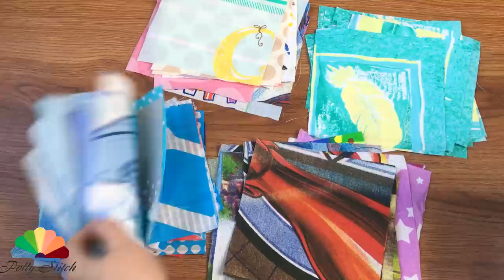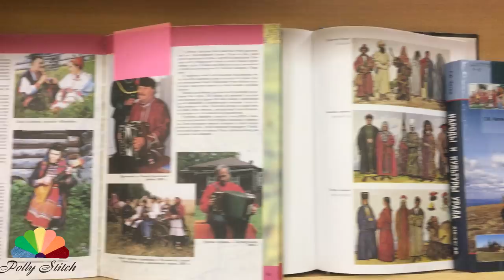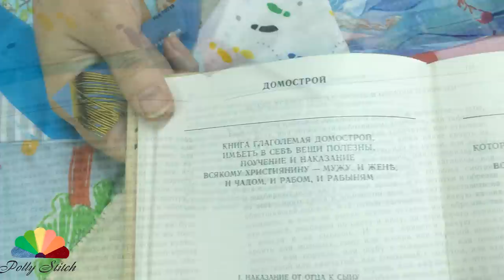Шпаргалка для новичков, или Кто ходит ночевать в библиотеку со своим одеялом? DIY мастер-класс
Этот мастер-класс не совсем обычный. Мы будем шить шпаргалку! В последнее время все больше людей интересуется народным творчеством.
Вы давно были на традиционном народном празднике? Я уже и не помню, когда это было в последний раз... Из-за карантинных ограничений мы уже и про Сабантуй забыли, и про Масленницу, и про народные гуляния. А между тем, 2022 год - Год народного искусства и нематериального культурного наследия народов России.
Первоуральская Централизованная библиотечная система приняла участие в "Библионочи". И позвали меня, как блогера, ведущего на Ютубе и на Яндекс Дзене каналы по рукоделию, принять в ней участие.
Что такое "Библионочь"? Конечно, у нас получается не "Библионочь", а "Библиосумерки"... В эту "ночь" библиотеки придумывают самые разные мероприятия, приглашают гостей. Естественно, все направленно на привлечение внимания общественности, а также раскрытие фонда и пропаганду книги и чтения.
Специально для посетителей сшила несколько заготовок для традиционного лоскутного "Есенинского" одеяла. Напомню, что технология изготовления такого одеяла известна давно, это самые основы лоскутного шитья, ведь для его пошива не нужна швейная машинка, все создается вручную.
А в последнее время, благодаря сотрудникам музея С. Есенина в Рязанской области, эта технология получила "второе дыхание".
Вашему вниманию предлагаю видео-отчет.

Дорогие друзья! Мой второй канал на английском языке. Текст за кадром читает моя дочь. Прошу любить и жаловать!

Автор музыки - Семён Червов.

Дорогие зрители! Буду очень признательна за помощь! Это поможет в создании новых видео мастер классов.